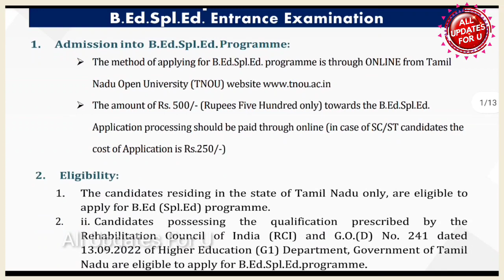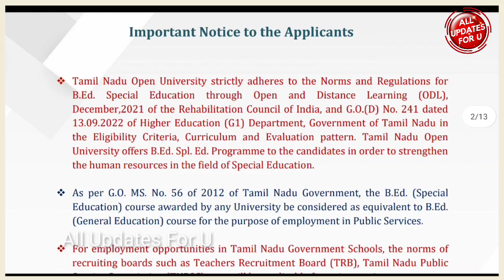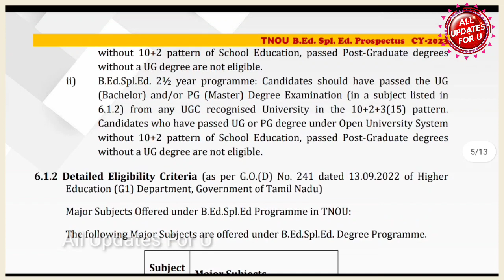Tamilnadu Open University Updates-Assignments,CY Admission, Special B.Ed admission Updates 👍